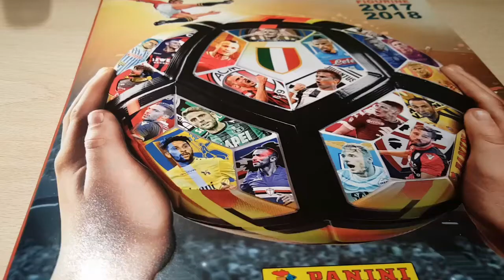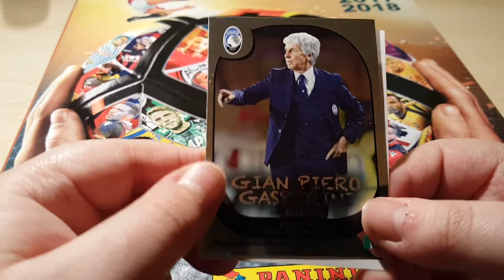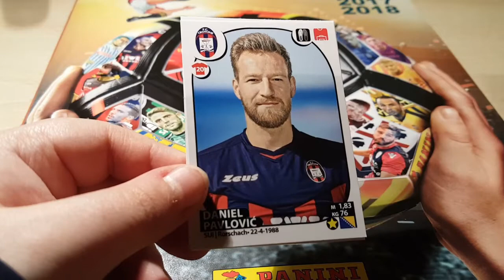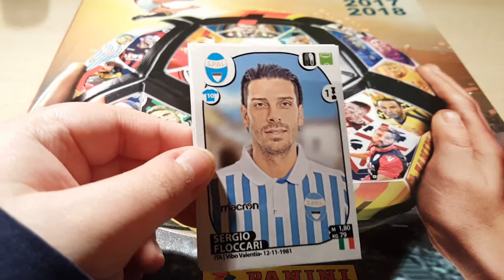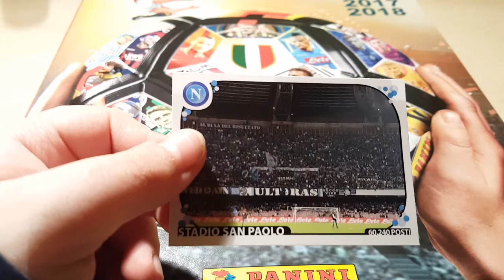Raccolta Calciatori Panini - EP13 - Come finirà contro la Juventus?